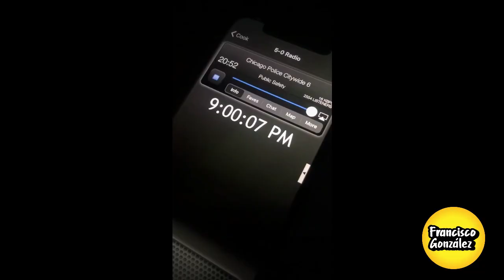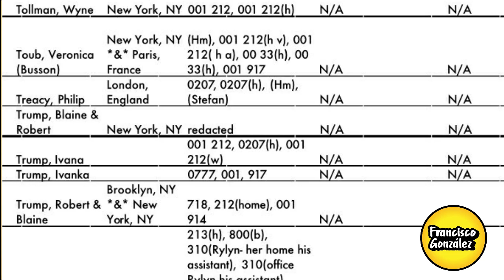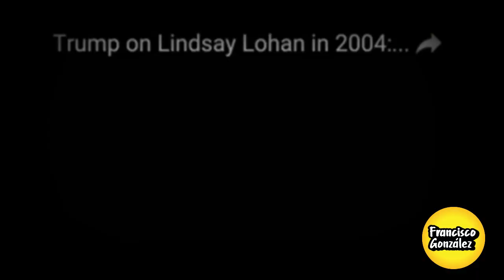TODO SOBRE ANONYMOUS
Los secretos revelados por Anonymous de Trump, Bill Gates, Lindsay Lohan, Jeffrey Epstein y más